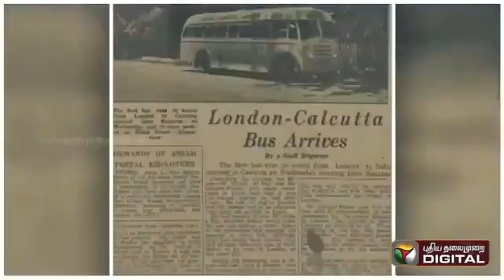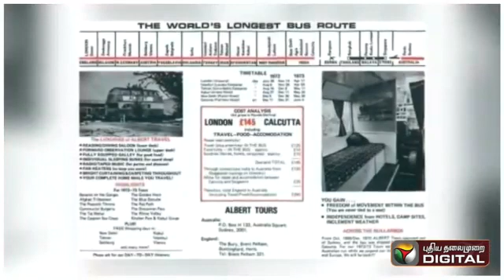லண்டன் டு கொல்கத்தா பேருந்து சேவை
Video from DD